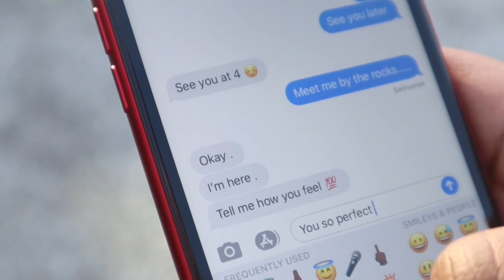Smuggling DRUGS For Another MAN To Get My BOYFRIEND’S Reaction! | EPIC PRANK